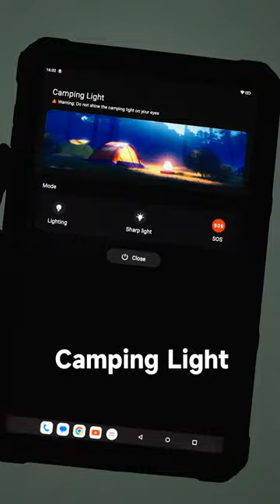Ulefone Armor Pad 2 Unboxing: Rugged Tablet Flagship!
18600mAh battery, 2K display and professional accessories! Unboxing the flagship rugged tablet Ulefone Armor Pad 2.